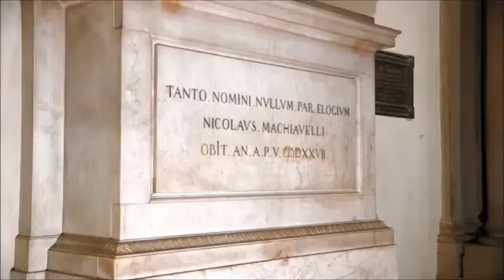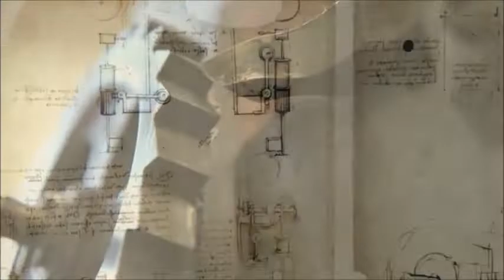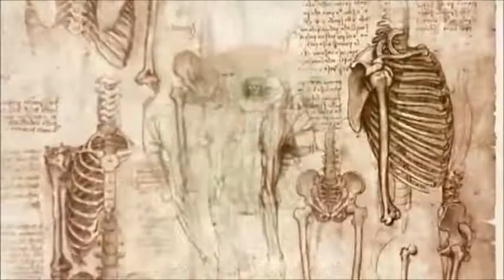"Salve flos Tusce gentis, Florentia" - Guillaume Dufay (c.1397 -1474)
Ensemble Graindelavoix - Björn Schmelzer.
1435 _ [isorhythmic motet]

[Triplum]
Salve flos Tusce gentis, Florentia, salve,
O salve, Italici gloria magna soli,
Salve, que doctos felix
Tot mater alumnos,
Tot generas magnos consilia atque fide,
Quae tot praestantes mire
Integritudine gignis,
Quae tot praestantes religione viros,
Salve, cui debet quodcumque
Est artis honestae
Ingenii quicquid quicquid
Et eloquii est.
Salve, quae fama totum diffusa per orbem
Et vehis et natos mittis ad astra tuos.15
Nunc cecini et gratis voces
Placuere canore,
Praemia, mercedes nec petiere simul.
Fessus ego haud cantu,
Vos en defessa canendo,
Sed tu carminibus vive canenda meis!

[Motetus]
Vos nunc, Etrusce iubar, salvete puellae.
Sic sedet hoc animo
Nec sine amore moror.
Stant foribus Nymphis similes, stant
Naiades utque
Aut ut Amazonides aut procidives Venus.
Fervet in amplexus atque
Oscula dulcia quisque;
Si semel has viderit, captus amore cadet.
Ista, deae mundi, vester per saecula cuncta,
Guillermus cecini natus et ipse Fay.

English translation

[Triplum]
Hail flower of the Tuscan race, Florence, hail,
O hail great glory of Italy's soil,
Hail fortunate mother who begets
So many learned disciples,
So many great men in counsel and faith;
Who bears so many men outstanding
For their wonderful integrity,
So many outstanding for their piety;
Hail city to which is owed whatever
There is of true art,
Whatever there is of talent, and whatever
There is of eloquence.
Hail, you who, with fame spread through the whole world,
Send and convey your children to the stars.
Now I have sung, and welcome voices
Have pleased with their song,
Nor do they seek reward or money at the same time.
I am not tired with this song
But look, you are tired of my singing,
Yet live, live to be sung of in my songs!

[Motetus]
You now, radiance of Tuscany, hail o maidens.
Thus it rests on my spirit
And I stay here not without love.
They stand at the doors like Nymphs, they stand
Like Naiads
Or like Amazons or rich suitors of Venus.
Every man is excited for their embraces
And sweet kisses;
If once he sees them, he will fall love's captive.
These songs, o goddesses of this world, I Guillaume have sung,
Born in Fay indeed, yours through all ages.